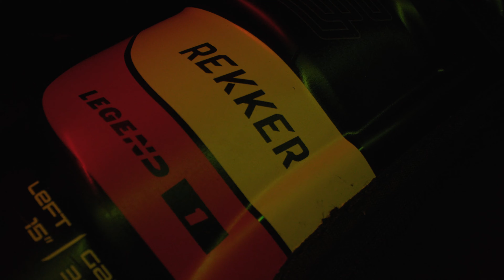Sherwood Rekker Legend | Protection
Devenez une légende avec l'équipement Sherwood REKKER Legend.